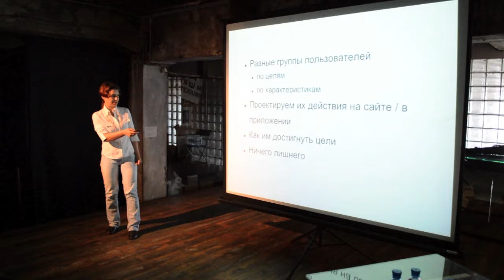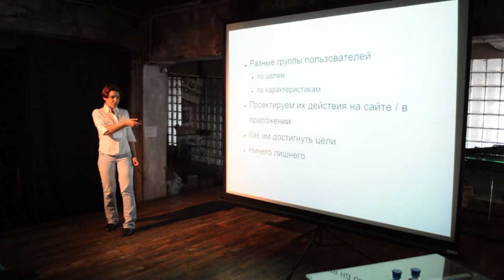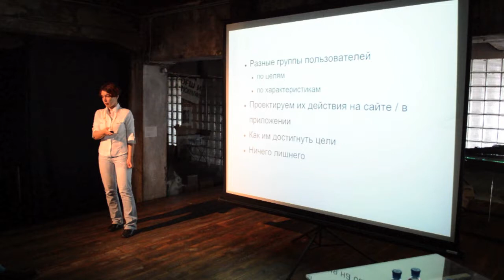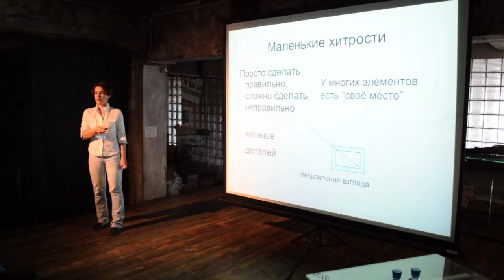София Чилингарова советует как создавать приложения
Вступительная лекция Софии Чилингаровой о том "Как создать полезное приложение и не потерять время" на ТеСТ-кэмпе